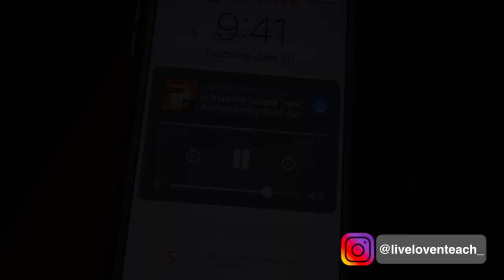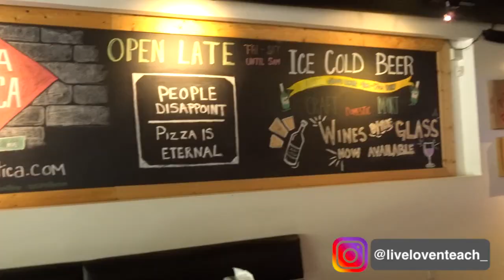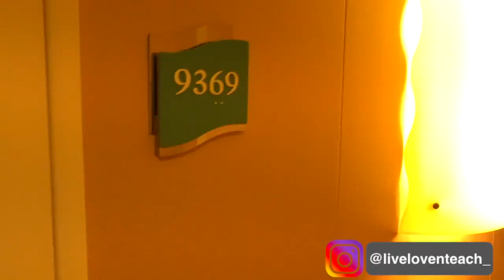PEP TALK IN MIAMI | TEACH YOUR HEART OUT | BAHAMAS CRUISE | TEACHER VLOG